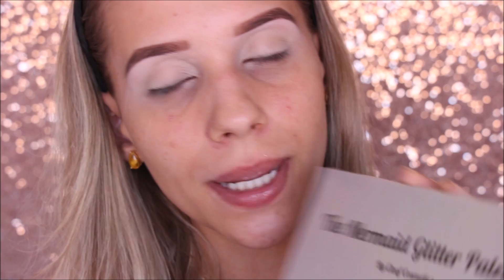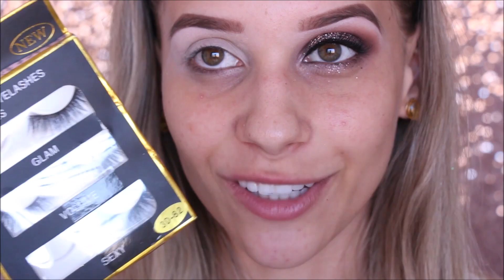MAQUIAGEM TESTANDO RECEBIDOS DA CHINA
Oi, minha gente! Hoje é dia de testar makes da China que vieram da lojinha Banggood! Espero que gostem!

Dúvidas ou sugestões nos comentários!

LOJAS QUE INDICO E CUPONS

Produtos usados:
Corretivo Natura Aquarela cor Claro 24
Pó Translúcido Playboy
Duo Contorno 01 Vult
Blush Terracota Divamor
Iluminador Champagne Pop Becca Cosmetics

Pincéis usados:
M505 Morphe Brushes
E25 Kit Rayssa Eckert x Sigma Brushes
E30 Kit Rayssa Eckert x Sigma Brushes
O18 Maria Margarida
E57 Kit Rayssa Eckert x Sigma Brushes
M515 Morphe Brushes
M527 Morphe Brushes
Pincel Blush Kit Mermaid Maria Margarida
M520 Morphe Brushes
M510 Morphe Brushes